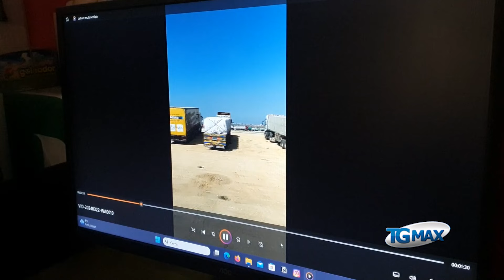Guerra in Medio Oriente, incontro a Lanciano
Incontro tematico sulla guerra in Medio Oriente e il Varco di Rafah con l'on. Arturo Scotto. Il Partito Democratico apre le porte della sede alla città.